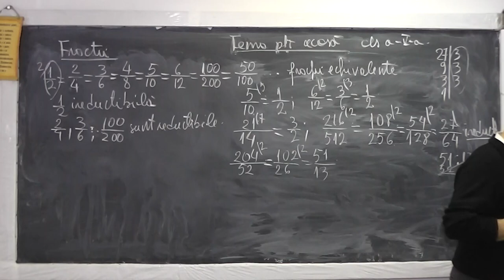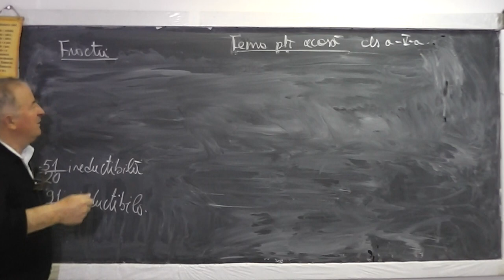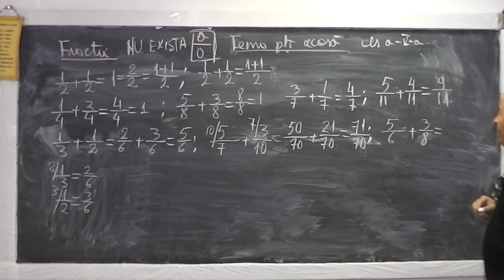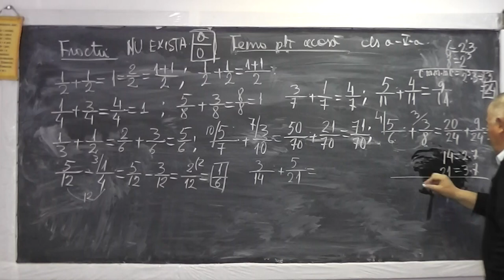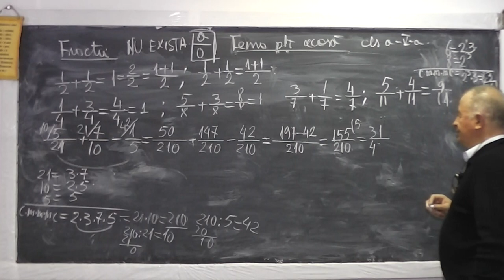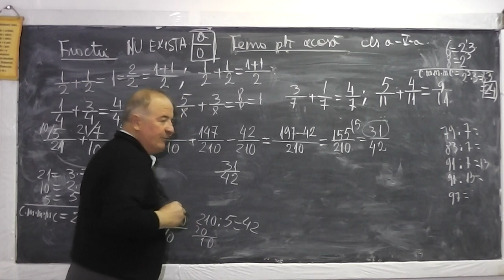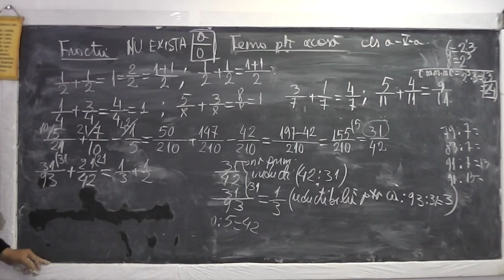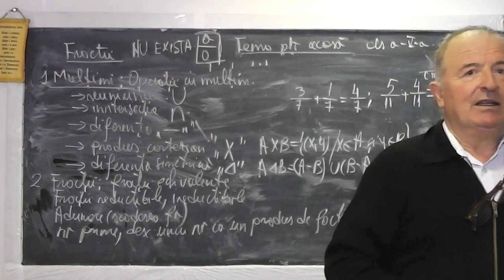2/2 Lectia 881 Operatii multimi Reuniunea Intersectia Diferenta | Operatii fractii - Tema Clasa 5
Aceste lectii sunt sustinute de voi si daca va sunt utile, as aprecia un Like, Share, Comment - In aceasta lectie de matematica pe care o puteti vedea in direct si pe ne ocupam de tema pentru acasa la clasa a V-a. Din cuprins: Exercitii cu operatii cu multimi (reuniunea, intersectia, diferenta, diferenta simetrica, produs cartezian), Operatii cu fractii, fractii echivalente, fractii reductibile, fractii ireductibile, Descompunerea unui numar in produs de factori primi.